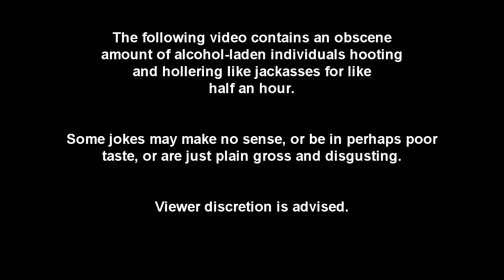Let's Play Sonic Adventure 2: Episode 57: Drunken Multiplayer Special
sorry for everything i ever did in life